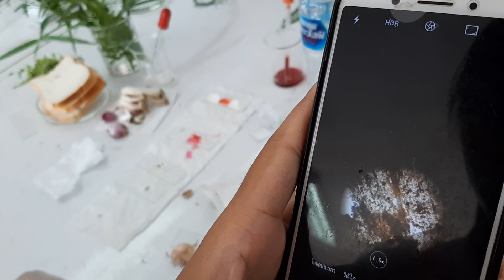Lab อาณาจักรพืชและรา (Fungi)โนนสูงศรีธานี